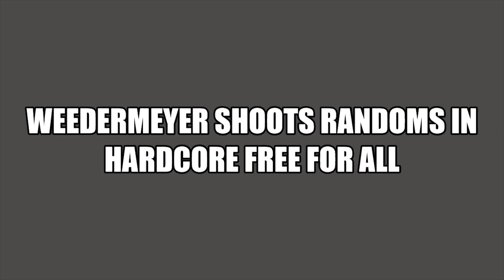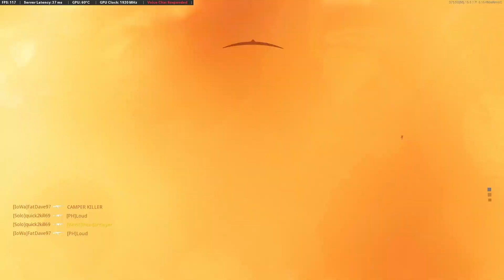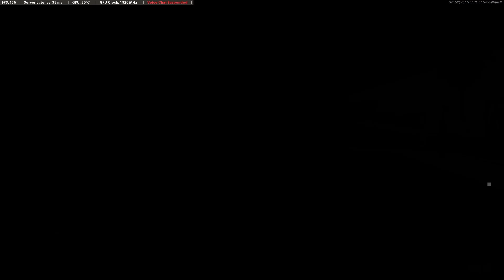Call of Duty Black Ops Cold War HC FFA 27-30 EXPRESS